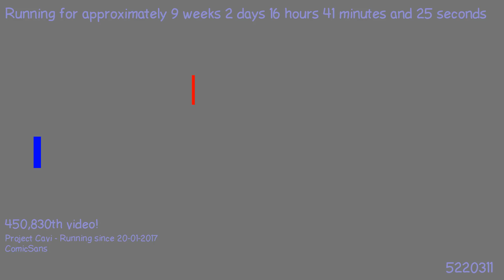1492054372 - Webdriver Cavi - H2